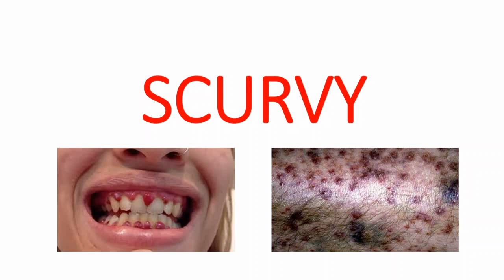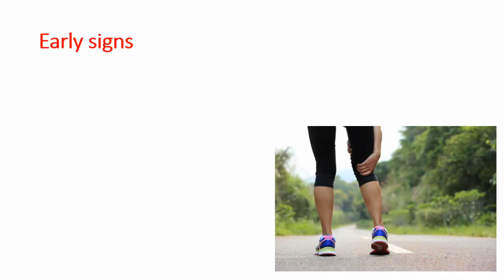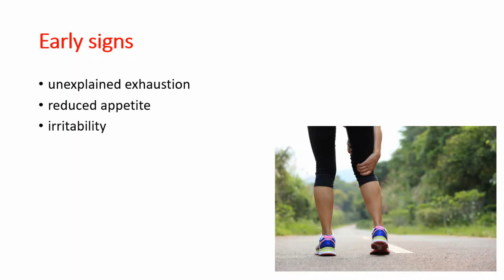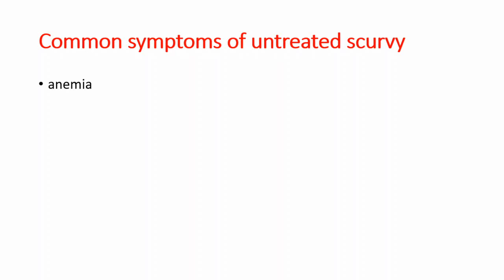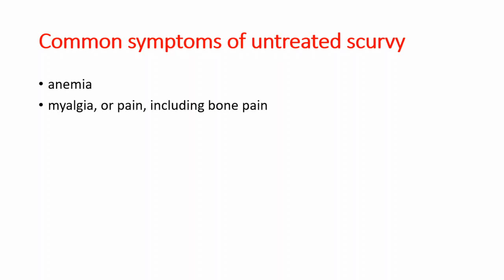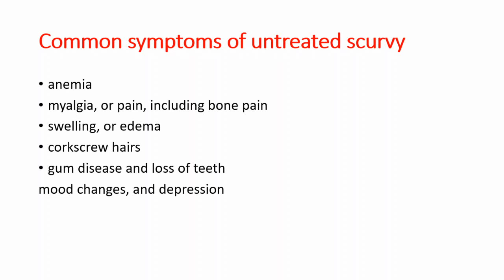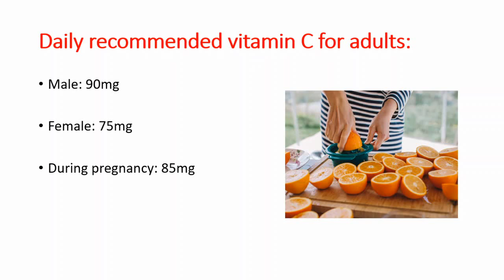SCURVY Early Signs And Symptoms, Treatment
SCURVY: Vitamin C Deficiency - Early Signs And Symptoms- Ascorbic Acid- Treatment- Daily Dose

What is scurvy and how is it caused?
Scurvy is caused by not having enough vitamin C in your diet for at least 3 months. Vitamin C is mainly found in fruit and vegetables. Even people who don't eat very healthily all the time aren't usually considered at risk of scurvy.

What is scurvy and its symptoms?
Scurvy is a disease resulting from a lack of vitamin C (ascorbic acid). Early symptoms of deficiency include weakness, feeling tired and sore arms and legs. Without treatment, decreased red blood cells, gum disease, changes to hair, and bleeding from the skin may occur.

Where is scurvy most common?
Scurvy presently occurs in developed countries among poor elderly patients, those institutionalized with diets devoid of fresh fruits and vegetables, and those with a history of alcoholism, mental illness, or chronic illness.

Does scurvy still exist?
While scurvy may be uncommon in modern society, it does still exist. Anyone whose diet is inadequate in vitamin C is at risk. The onset of symptoms of scurvy depends on how long it takes for the person to use up their limited stores of vitamin C.

What do scurvy spots look like?
These appear as reddish/bluish bruise-like spots surrounding hair follicles. The central hairs are twisted like corkscrews that may break easily

How was scurvy cure discovered?
James Lind is remembered as the man who helped to conquer a killer disease. His reported experiment on board a naval ship in 1747 showed that oranges and lemons were a cure for scurvy

Why did sailors get scurvy 200 years ago?
Today, it is known that the sailors' scurvy was caused by vitamin C deficiency. Because fresh fruits and vegetables could not be stored on board, lime juice provided the vitamin C the sailors needed.

When was scurvy a problem?
Scurvy killed more than two million sailors between the time of Columbus's transatlantic voyage and the rise of steam engines in the mid-19th century

What happens if scurvy is left untreated?
Fast facts about scurvy:

Symptoms of scurvy result from severe vitamin C deficiency. They include bleeding sores, tooth loss, anemia, and a reduced rate of healing for injuries. It can be fatal if left untreated. Scurvy is treatable with oral or intravenous vitamin C supplements

How was scurvy prevented?
Scurvy can be prevented by a diet that includes vitamin C-rich foods such as amla, bell peppers (sweet peppers), blackcurrants, broccoli, chili peppers, guava, kiwifruit, and parsley.

How do I know if I need vitamin C?
Some of the earliest signs of deficiency include fatigue, red gums, easy bruising and bleeding, joint pain and rough, bumpy skin.

Early symptoms of scurvy
generally feeling unwell.
fatigue.
loss of appetite.
nausea.
diarrhoea.

How quickly can you get scurvy?
Typically signs of scurvy begin after at least four weeks of severe, continual vitamin C deficiency. Generally, however, it takes three months or more for symptoms to develop.

What happens when you have scurvy?

What has the most vitamin C?
Fruits with the highest sources of vitamin C include:
Cantaloupe.
Citrus fruits and juices, such as orange and grapefruit.
Kiwi fruit.
Mango.
Papaya.

What are corkscrew hairs?
Scurvy - corkscrew hair. Scurvy is a nutritional disease caused by deficiency of vitamin C.

How long can you go without vitamin C?
You can develop scurvy if you don't have enough vitamin C in your diet for at least 3 months.

Can you reverse scurvy?
Treatment for scurvy is relatively straightforward. It involves taking vitamin C supplements and eating food that's high in vitamin C. This should quickly reverse the harmful symptoms of scurvy.

What causes corkscrew hair?
Scurvy is a nutritional disease caused by deficiency of vitamin C. Pinpoint bleeding around hair follicles, and "corkscrew hairs" as seen in this picture, can occur as a result of scurvy.

What happens when you take vitamin C everyday?
For adults, the recommended daily amount for vitamin C is 65 to 90 milligrams (mg) a day, and the upper limit is 2,000 mg a day.

Who is most at risk for vitamin C deficiency?
The most likely people include those with an overall poor diet, with kidney disease who get dialysis, heavy drinkers, and smokers.

What drinks are high in vitamin C?
Of the 17 samples analyzed, the one with the highest vitamin C content was an apple juice (840 mg/l), more than the orange juices (352-739 mg/l).

Which fruit has more vitamin C than an orange?
Green and red bell peppers contain more vitamin C than an orange